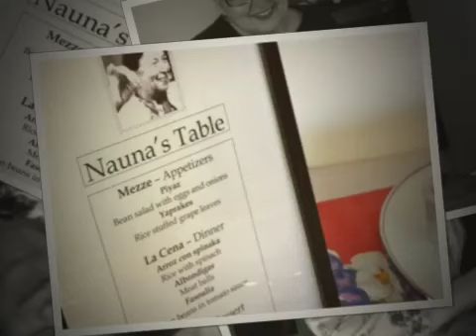Nauna's Table 2-Mobile.m4v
Pamela makes Sephardic/Turkish dishes in honor of Saralee (Me!) and their Nauna. Nauna's favorite singer, Victoria Hazan, sings.